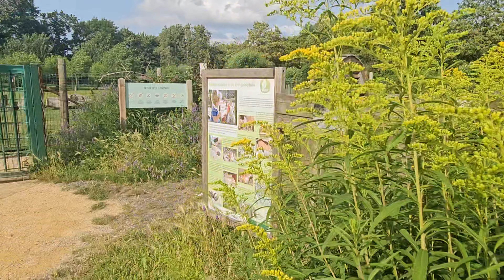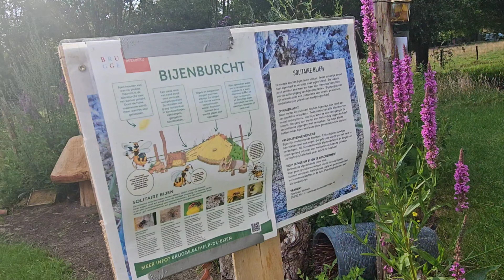Granja para niños en Bélgica 🐖 pollo al curry con arroz 🥘 kinderboerderij 7 torentjes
Vlogs de vida familiar tranquila, enseñamos cómo volver a lo natural sin ir al campo a vivir. También sitios bonitos de Bélgica encontrando lo bello en las cosas sencillas que hay a nuestro alrededor.

🛍 MI TIENDA ONLINE DE PRODUCTOS ARTÍSTICOS: CINTIKART.COM

Gracias ❤️